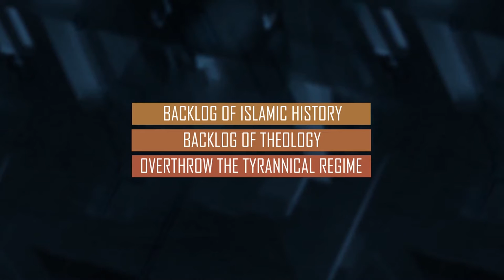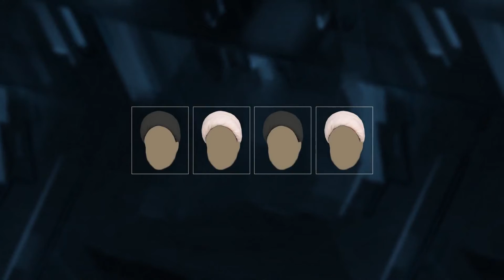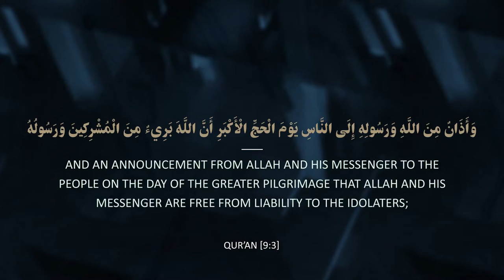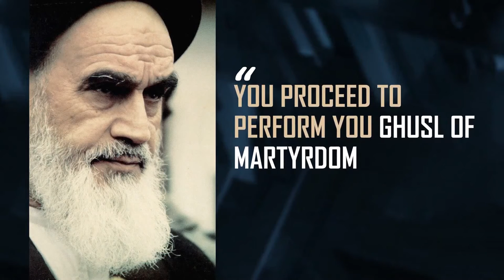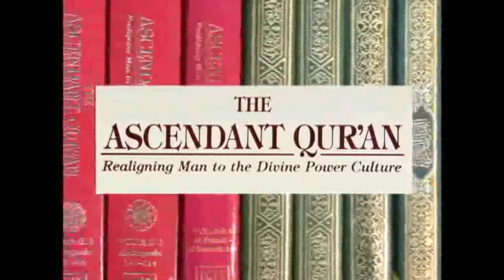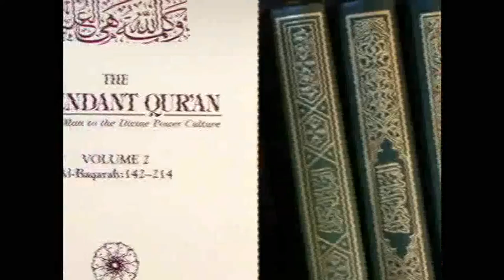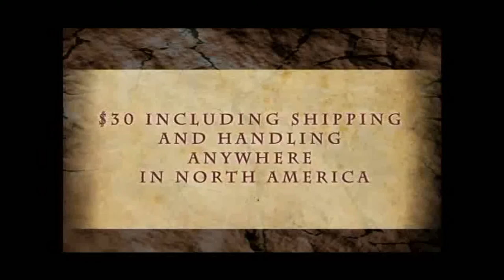11 04-05-1996 The Leadership Of Imam Khomeini